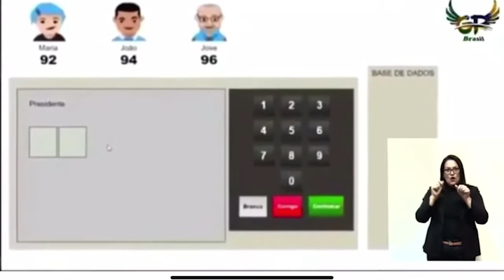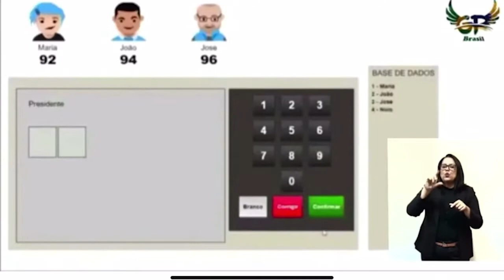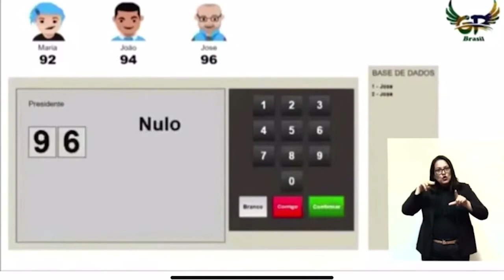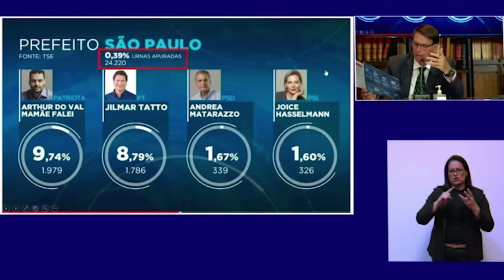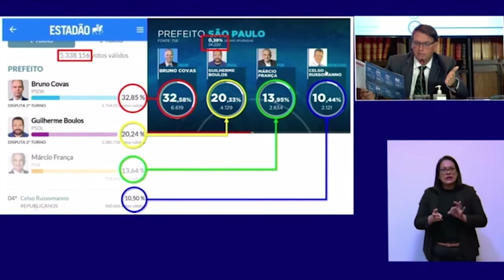Karen Moura com as informações no Direto de Brasília 30/07